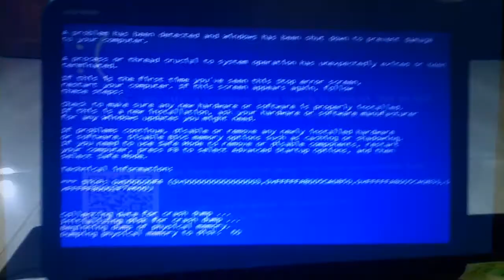Nick Games 2 Screens of BSOD's